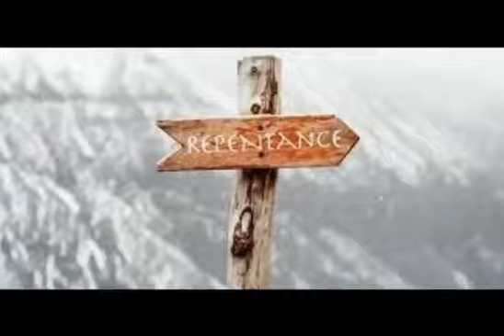SADAQA WELLS PROJECT - EJISU ATIA